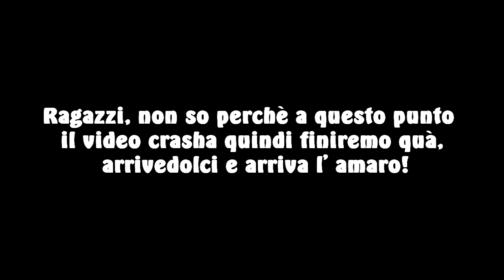Warface ITA "Joe Bastianich ci aiuta"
Tuo padre, quando ti facevi bagnetto al mare, al posto di PAPARELLA, ti metteva FON?
Grazie Joe di questa perla di saggezza